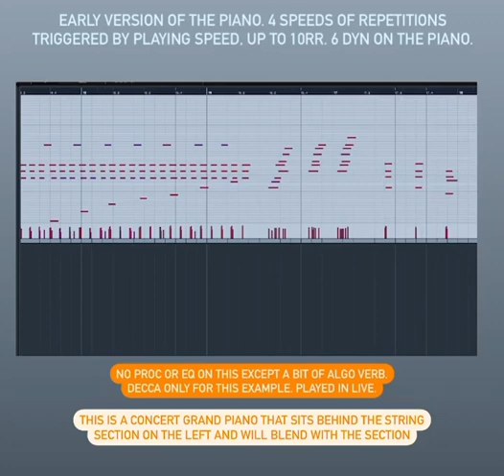Early/Work-In-Progress Previews - Vista II - Staccato Piano First Listen